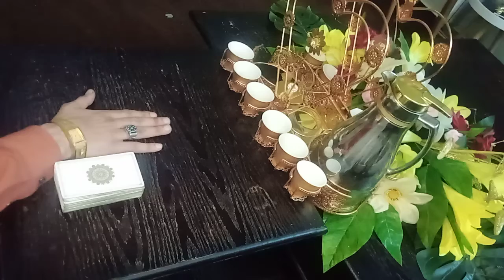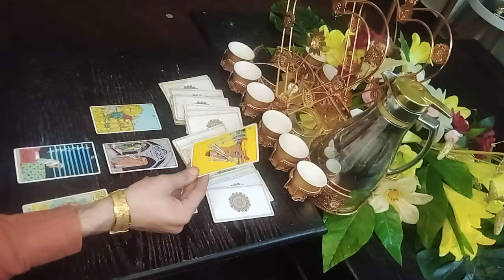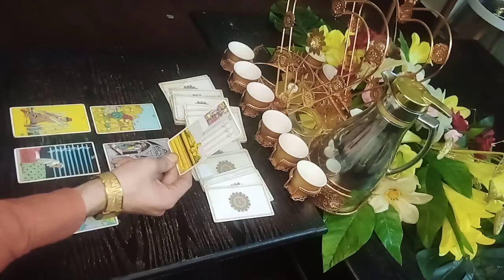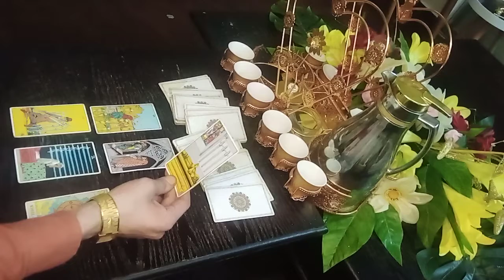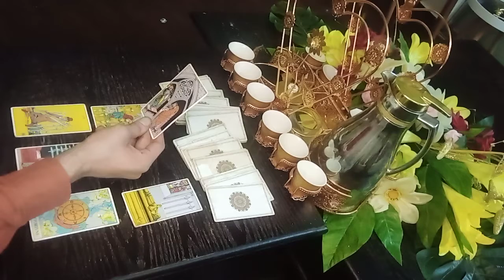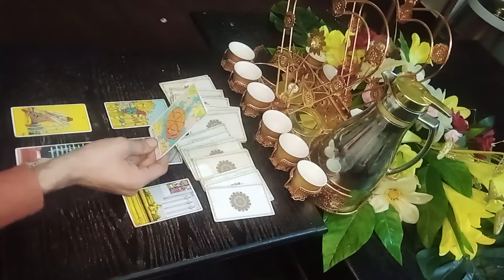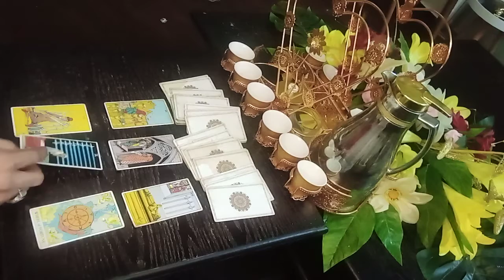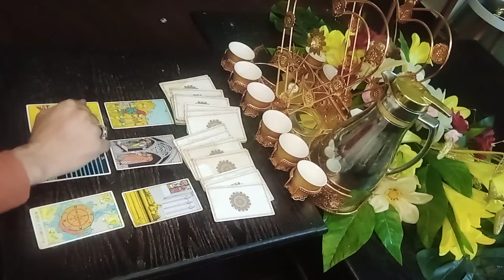برج العذراء - من 15 الى 30 / 2022 /يوليو /تموز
virgo

virgo tarot

kanya rashi

virgo today

kanya rashi june 2022

virgo love

kanya

virgo nation

kanni rasi

kanya rashifal

virgo reading

virgo horoscope

virgo june 2022 tarot

virgo the goddess

virgo hoy

virgo 2022

kanni rasi 2022 tamil

playlist for anyone make you strong

tarot virgo

virgo love june 2022

العذراء

التارو برج العذراء

برج العذراء يونيو 2022

كانيا راشي

برج العذراء اليوم

برج العذراء مايو 2022

كانيا راشي 2022

كانيا راشي يونيو 2022

حب العذراء

التارو العذراء اليوم

كانيا

أمة العذراء

كاني راسي

قراءة التارو العذراء

كانيا رشيفال

قراءة برج العذراء

برج العذراء

برج العذراء يونيو 2022 التارو

حب العذراء التارو

برجك لهذا اليوم

الإلهة العذراء

برج العذراء هوي

آج كي كانيا راشي

برج العذراء 2022

Kanni rasi 2022 التاميل

آج كا كانيا راشي

قائمة تشغيل لأي شخص تجعلك قويًا

التارو برج العذراء

مواصفات برج العذراء.
صفات برج العذراء الأنثى.
تحليل برج العذراء اليوم.
برج العذراء اليوم للرجال.
مواصفات برج العذراء للرجال.
برج العذراء اي شهر.

حب العذراء يوليو 2022